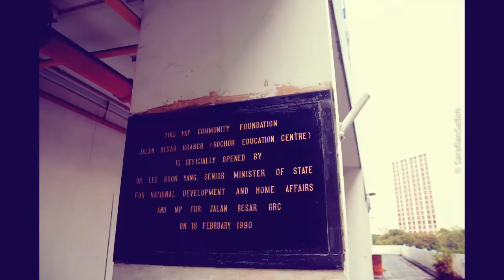Singavaporize ROCHOR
Demolition of Rochor Centre to begin from Jun 26 2018. The demolition of the four residential blocks will commence from the top floors, with the structure progressively brought down floor-by-floor using machinery. The demolition is expected to complete by April 2019. My Singapore !!